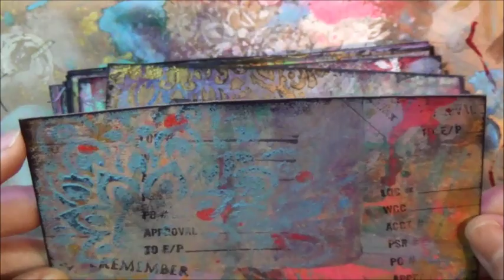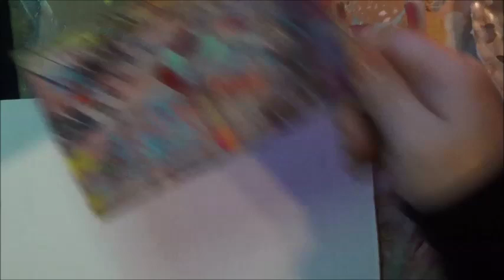🌀Part 7 🌀 Reviewing Stencil Revolution KIND OF SORT OF STAY TUNED☕